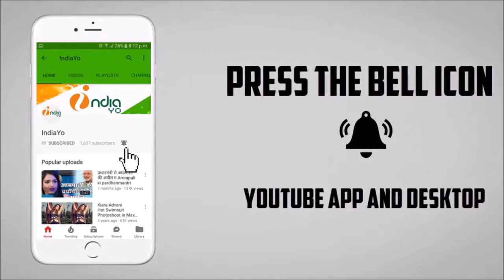जानिये आखिर क्यों खेसारी लाल यादव ने मदद की अपील किया - Khesari Lal Yadav Support